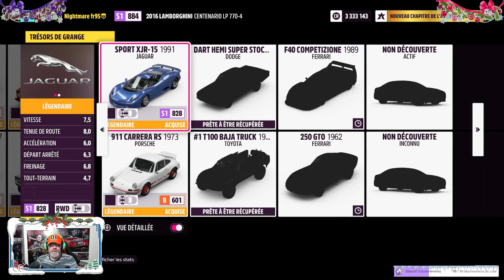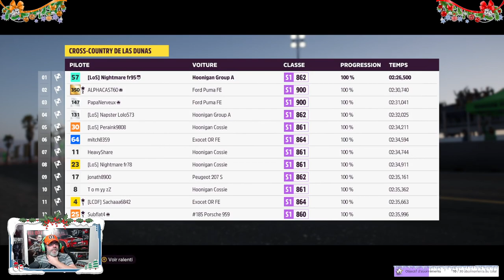[Fr Forza Horizon 5] Excès de vitesse & Non respect #5